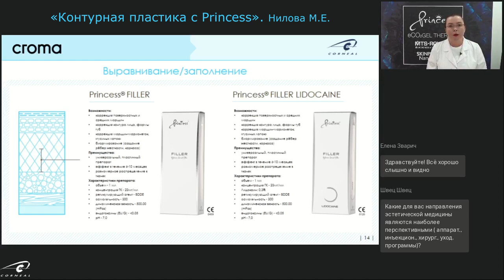Когда и где работает Princess Filler?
Когда и где работает Princess Filler? На этот вопрос отвечает Нилова Марина Евгеньевна, эксперт Corneal, косметолог, врач-дерматовенеролог.